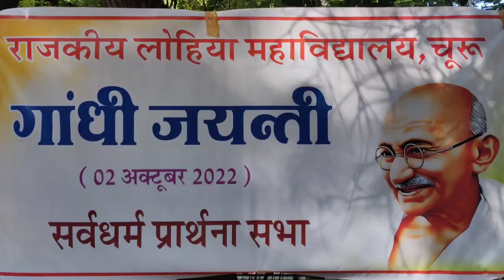राम धुन-Govt. Lohia College, Churu